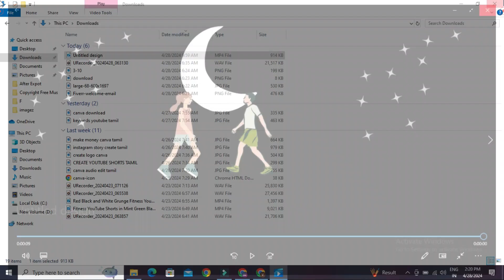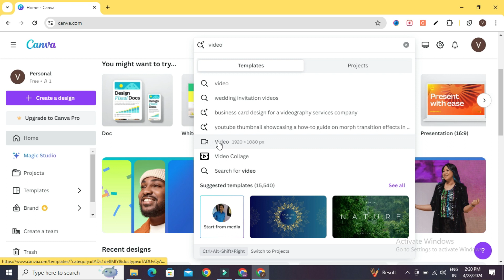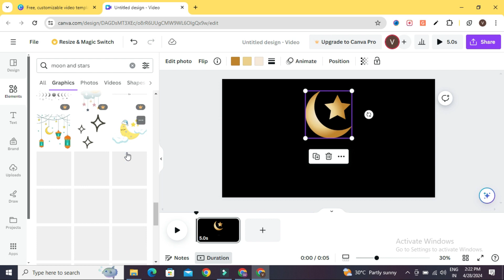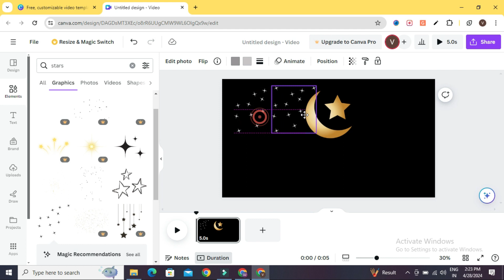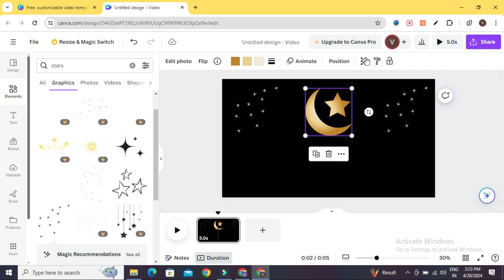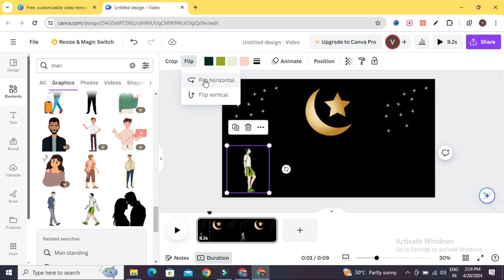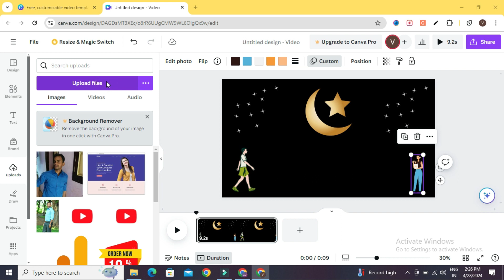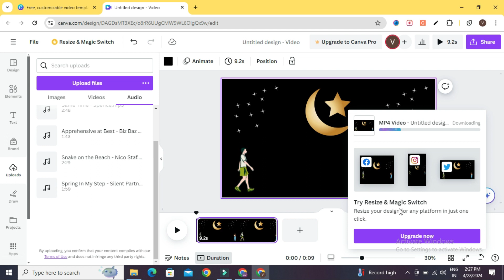Canva Animation Video Tutorial Tamil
We Teach Digital Marketing in Tamil and seo in tamil and Canva in Tamil and Email marketing in tamil is the main concept of our youtube channel

How to Youtube Channel Grow Tamil
SEO in Tamil
On Page SEO in Tamil
Off Page SEO in Tamil
Canva Tutorial in Tamil
Google Ads in Tamil
Linked in Tamil
Interview Tips
How to Get Job in Tamil
Keyword Research in SEO Tamil
Google Merchant Center in Tamil
Google My Business in Tamil
Social Media Marketing in Tamil
Email Marketing in Tamil
Google Analytics in Tamil
How to Earn Money Online Tamil
Wordpress SEO Tamil
Instagram Marketing in Tamil
Flimora in Tamil
Best Books
Video Editing in Tamil
Quora in Tamil
Pintrest in Tamil
Social Media Optimization in tamil
Learn Photo Editing in Tamil
Adobe Premier Pro in Tamil
Facebook Marketing in Tamil
Twitter Marketing in Tamil
Content Writing in Tamil
Search Engine Marketing in Tamil

SEO (Seach Engine Optimization)
SMM (Social Media Maketing)
SMO (Social Media Optimization)

Teach How to SEO For Website and Youtube Channels
How to Use Google Ads Promote Your Business Online and How to Increase Sales for products

Our Main aim was teach Canva Tutorial in tamil
How to use canva in tamil
How to Create Youtube Thumbnail using Canva
How to Create Canva Poster in tamil
How to Create Instagram Poster in Tamil Using Canva

Best Offers Products in Amazon